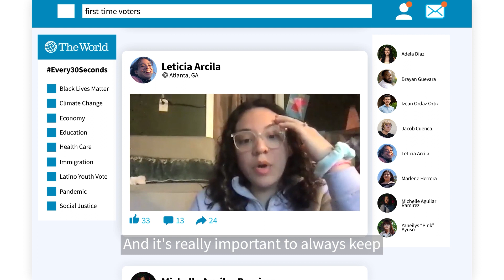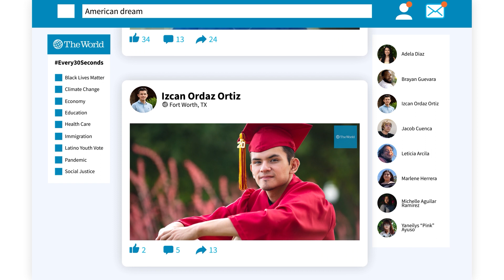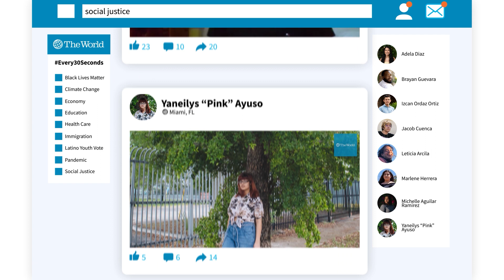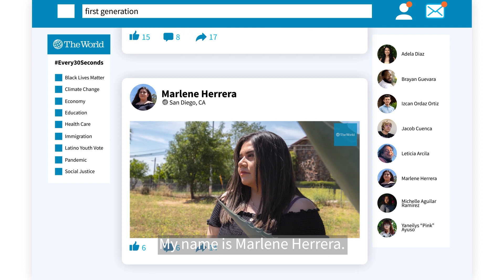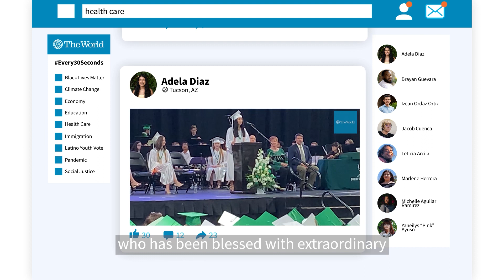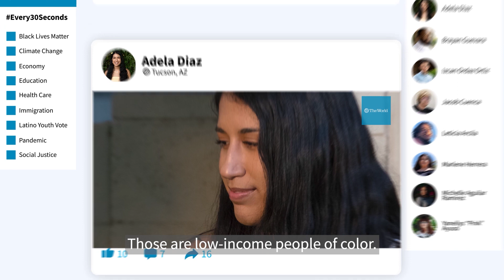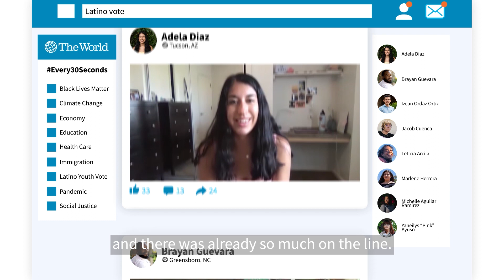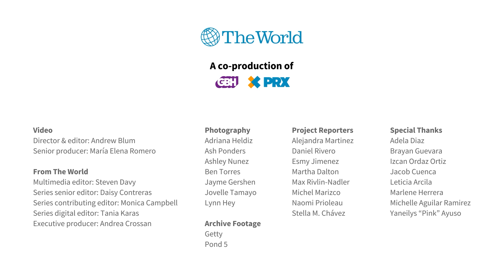2020 Election: The voting power of Latino youth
The world’s attention is on the 2020 presidential election in the United States. And this year, there is one particular group that may help decide who wins: Latinos — one of the fastest-growing demographic groups in the US. Approximately every 30 seconds, a Latino in the US turns 18 and becomes eligible to vote.

A record 32 million people who identify as Latino will be eligible to vote in the 2020 presidential election, according to Pew Research Center. That’s just over 13% of the electorate — surpassing eligible black voters for the first time and making Latinos the nation’s largest voter group after whites.

But will they come out to vote?

Even though young Latino voters have similar priority issues as any other young American — health care, the economy, climate change and how to afford college, among others — they also have different interests and nuances connected to their family backgrounds, along with their social and economic statuses.

All of these things — combined with a pandemic and a racial reckoning that have upended their lives — are shaping their politics.

“Every 30 Seconds” is a collaborative public media reporting project tracing the young Latino electorate ahead of the 2020 national election. The project, launched in February 2020 and funded by the Corporation for Public Broadcasting, is led by The World, the daily global news and analysis program from PRX and WGBH.

“Every 30 Seconds" is a national collaboration bringing together diverse perspectives from across the country. Stations contributing to “Every 30 Seconds” include KERA in Dallas, Texas; KJZZ in Phoenix, Arizona; KPBS in San Diego, California; KUOW in Seattle, Washington; WABE in Atlanta, Georgia; WLRN in Miami, Florida; and WUNC in Chapel Hill, North Carolina.